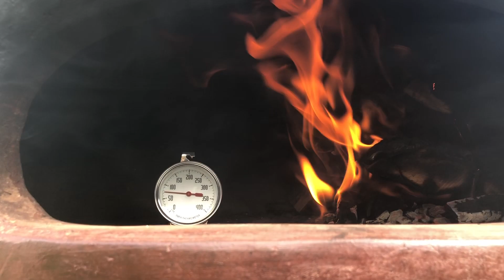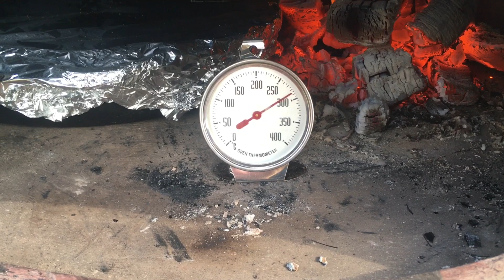СЕКРЕТ ИДЕАЛЬНОЙ БАРАНИНЫ В ПЕЧИ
Баранина которая сама отходит от кости. Очень вкусная и простая в приготовлении.